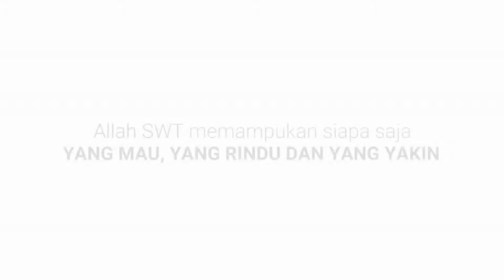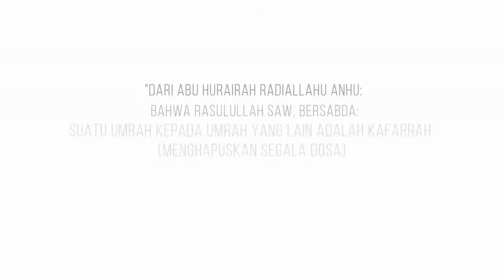Video Dokumentasi Jamaah Umroh Darmawisata Indonesia [Keberangkatan 08-16 November 2018]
Darmawisata Indonesia, umroh mudah, amanah, dan mustajabah.

Info & Pendaftaran
Hotline:
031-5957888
Call Centre 24 Jam:
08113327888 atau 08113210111